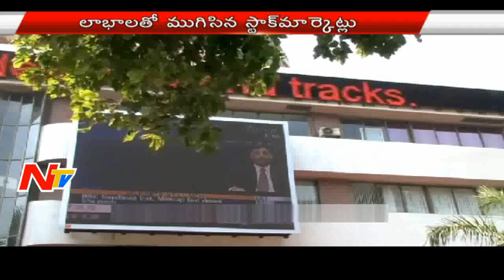Stock Market Updates || Closes the Day with Profits || NTV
Stock Market Updates || Closes the Day with Profits